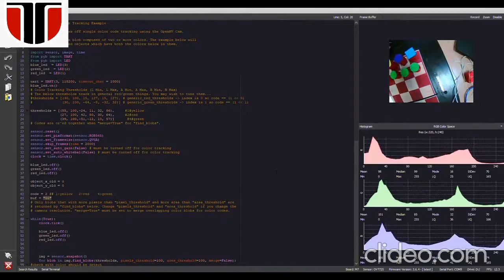Paula Andone BSc Project 2020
Robotics Technical University of Cluj-Napoca robotica-utcn.ro